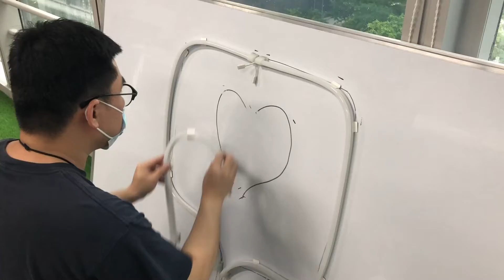LIKE-- Dekala LightFlow™ Easiest Linkable DIY Custom Neon Softly Shapeable Sign Rope Light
Addressable RGBIC
Soft Silicon Materail
Linkable: you can shape any creative deco
Ambient light, Philips Govee alternative
Controller + App + Voice Triple control